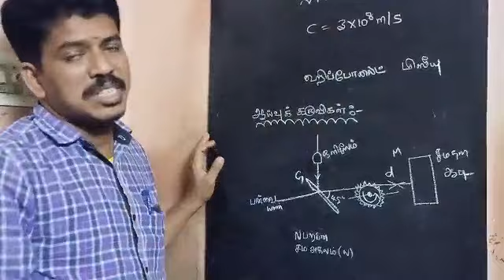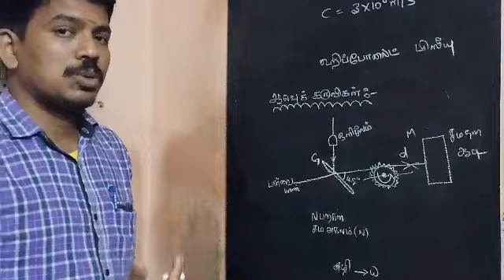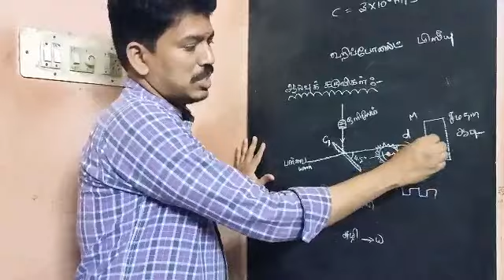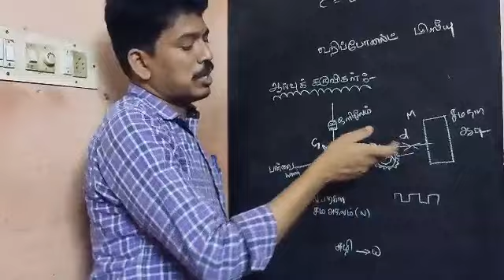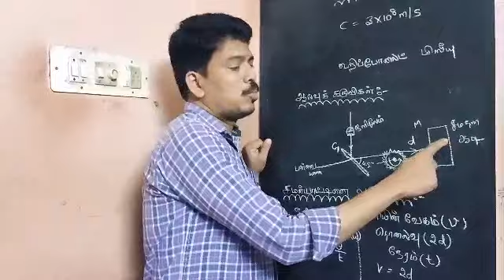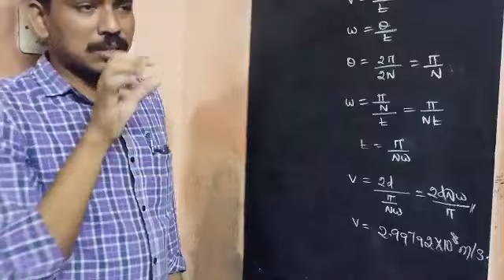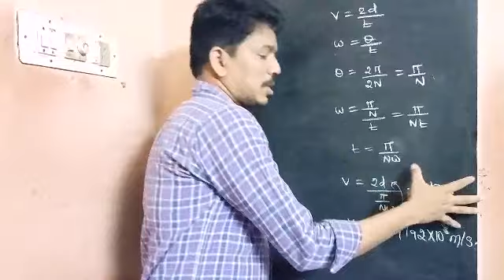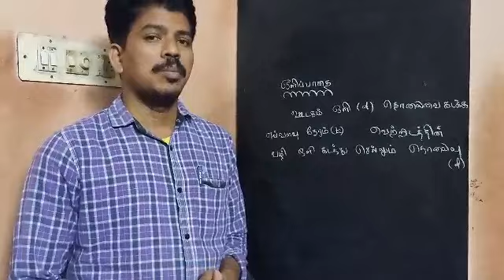ஒளியின் வேகம்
12th Physics lesson 6